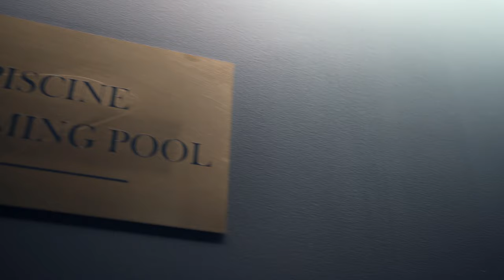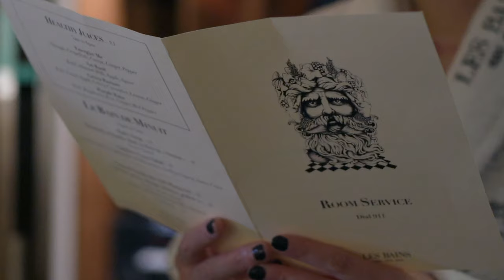Les Bains Paris Hotel, a Stylish Getaway in a Former Bathhouse and Legendary Nightclub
Les Bains Paris has a unique history, and because of that we decided to stay there and take in the immersive experience that it offers.

It's brief history is as follows:

In 1885 it opened as a luxury spa known as Les Bains Guerbois, a first in Paris at the time. And Parisian elite could be found there during that period, such as Marcel Proust.

Then in 1978 the building underwent a renovation which gave a new life to it in the form of a nightclub, a famous legendary one at that. The new name evolved to Les Bains Douches and it was the place to go for clubbing, performance, and the arts. During that period the likes of superstars could have been spotted there, such as Naomi Campbell, Johnny Depp, Kate Moss, Andy Warhol, and Karl Lagerfeld to name a few.

Finally in 2015 Les Bains was transformed into what it is today, a 5-star hotel with 39 one-of-a-kind guest rooms and suites.

But, as an important note, the infamous nightclub is actually still around, and it can get crazy for anyone looking for a good time there, or so we hear..

Our stay in this short film includes embracing the ultimate relaxation part of what the hotel offers. Enjoy the show.